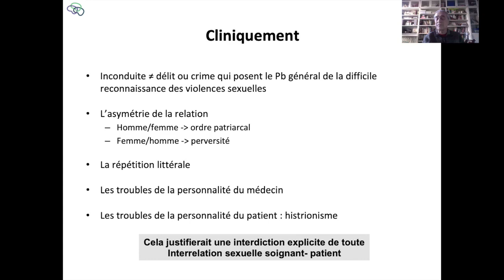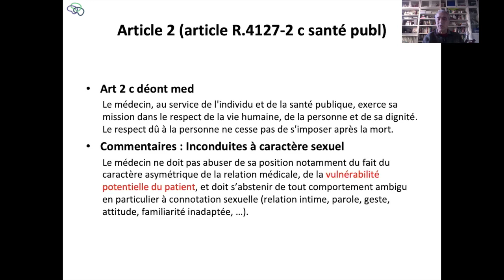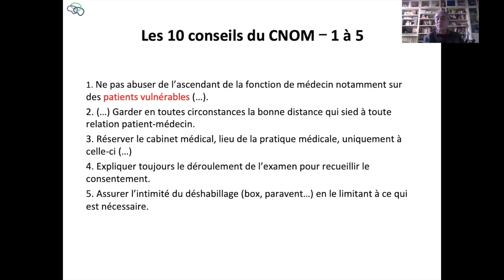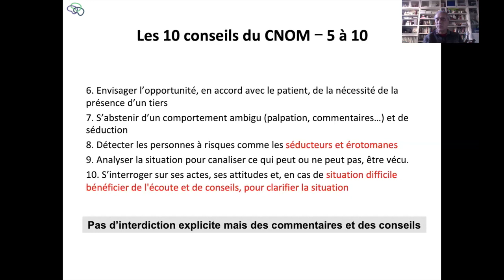Inconduites sexuelles des soignants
Les inconduites sexuelles sont fréquentes entre soignants et patients. Elles ne sont pas interdites mais simplement pas recommandées par le code de déontologie médicale.